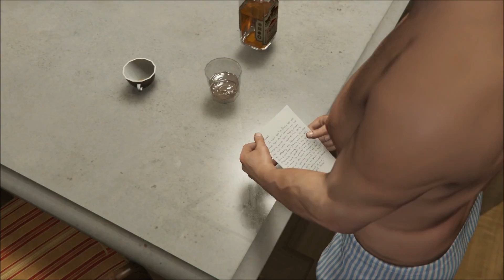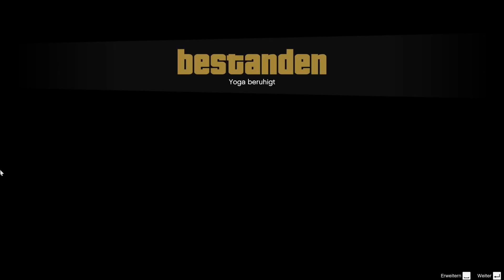Grand Theft Auto V #039 - Entspannung pur | Let's Play [Deutsch]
Grand Theft Auto V:
Ein Actionspiel von Rockstar Games & Rockstar North (2015)